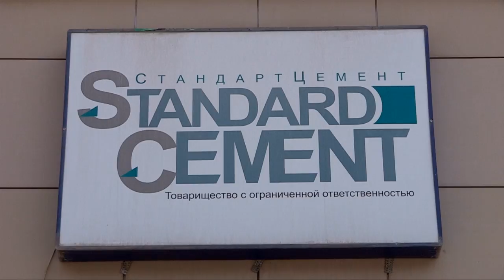Еңбек және халықты әлеуметтік қорғау министрі Оңтүстікке келді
Облыста жұмыскерлерге төленетін әлеуметтік төлемдердің аударылуы көңіл көншітпейді. Өңірімізге іс-сапармен келген еңбек және халықты әлеуметтік қорғау министрі Тамара Дүйсенова салаға жауаптылардың жұмысын сынға алды. Аудан-қалаларды аралап, әлеуметтік мәселелер бойынша халықпен түсіндіру жұмыстарын жүргізген министр «Стандарт Цемент» зауытында болып, жұмысшылармен де кездесті. Сондай-ақ, өз бетімен жұмыспен айналысу­шыларды қолдау мақсатында қолға алынған "Өрлеу" жобасының да жайымен танысты.